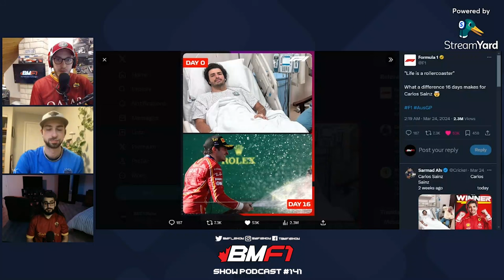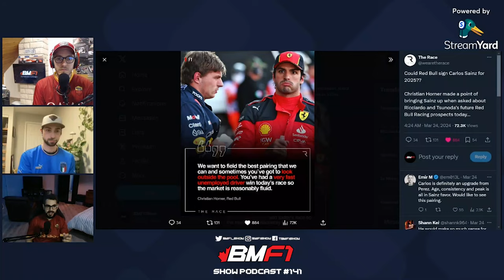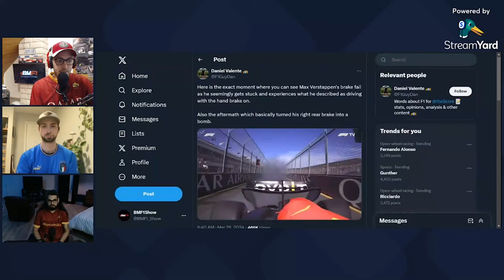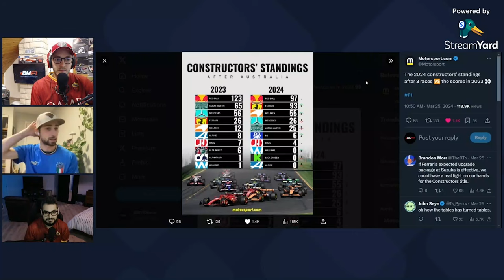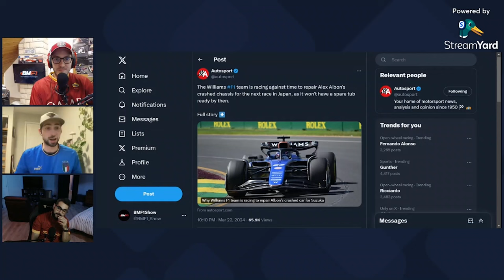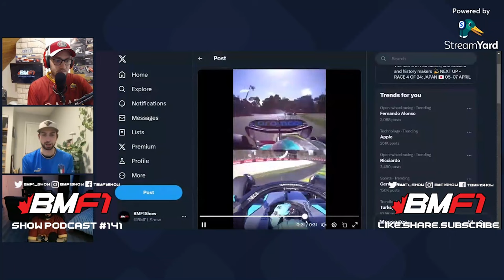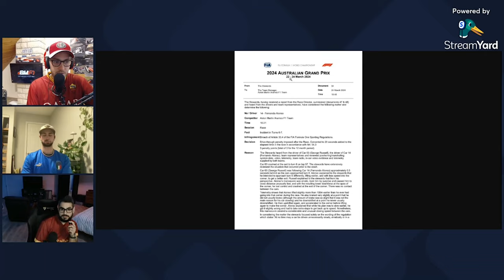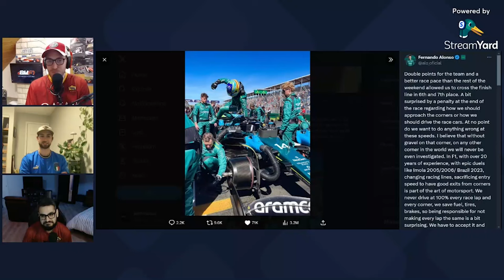Sainz's Sensational Comeback & Red Bull Fails | 2024 Australian GP Recap | BMF1Show Podcast 141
The Red Bull and Verstappen win streak is finally over and once again it's thanks to Carlos Sainz! A dramatic 2024 Australian GP was definitely one to watch and not just for the action at the front. We're talking Sainz's win, Verstappen's brake failure, the Alonso/Russell penalty and the woeful weekend for Williams and their drivers.

PODCAST CHAPTERS:

Intro - 00:00 - 2:11
Sainz's Crazy Comeback - 2:12 - 6:15
Ferrari Pace Better Than Red Bull? - 6:16 - 10:05
Sainz's 2025 Situation - 10:08 - 18:55
Verstappen's Brake Failure - 20:22 - 24:53
A Close Championship Finally! - 24:55 - 27:45
The Williams Situation - 27:51 - 42:13
Alonso/Russell Penalty - 42:14 - 1:03:30